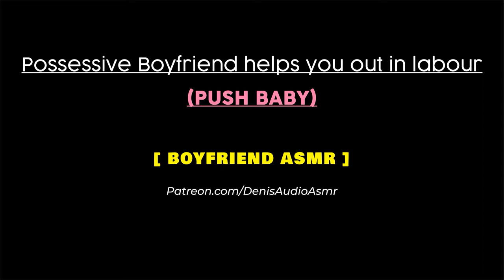[ASMR][Labour pains] Your Vet Boyfriend helps you out in labour, M4F[Audio roleplay].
You get a labour emergency, but it's a 1 hour drive to the nearby hospital /town. Just stuck with your boyfriend(Your baby daddy). I hope this can make your day a little better.

Special thanks to my patrons:
-Claudine Langlais
-Izabelle
-Elle
-Sin Reyes
-CinnaEagle
-Rosemary
-Ginger Artist
-Emma Jill Warner
-Aicha que j'aime
-Jasmine
-Ryuuji
-Devyn
-Vicky Toria
-Rhianna White McMillan
-Kaylia
-A
-Reem
-Akira Fudo

*Freesound.org*